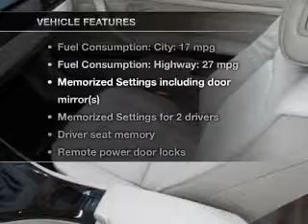2009 BMW 328i - Atlanta GA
Year: 2009
Make: BMW
Model: 328i
Trim: 328i
Engine: Petrol
Transmission: Automatic
Color: Platinum Bronze Metallic
Mileage: 26331
Address:
345 McFarland Parkway